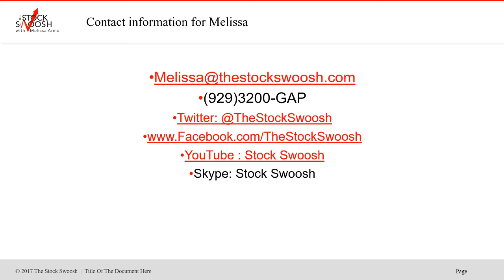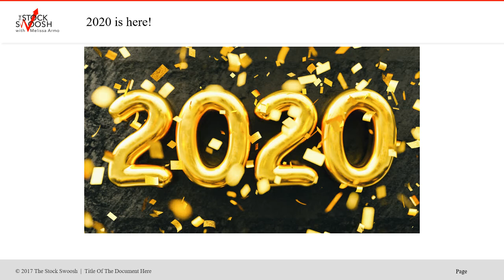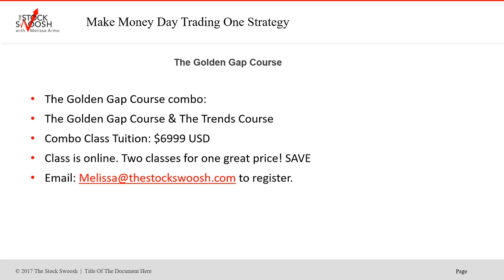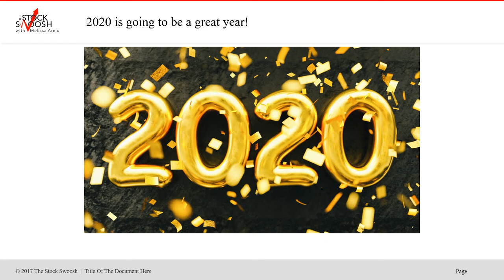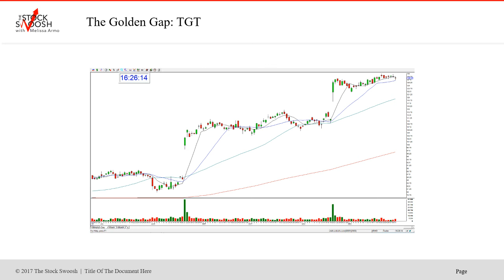Gap Options Newsletter 48 Hour New Year Special